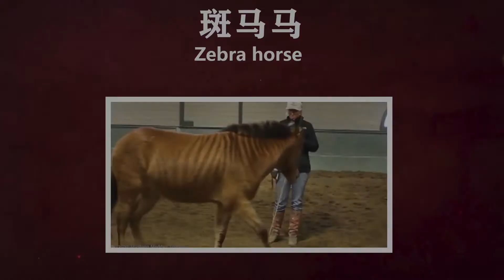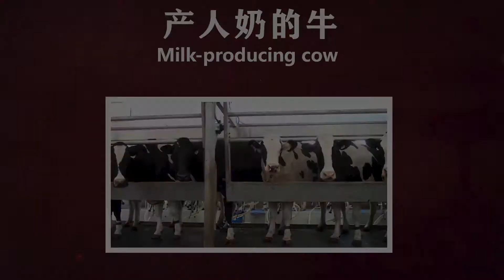7个人类创造的罕见的动物，没有头还能存活的动物，科学新研究？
7个人类创造的罕见的动物，没有头还能存活的动物，科学新研究？